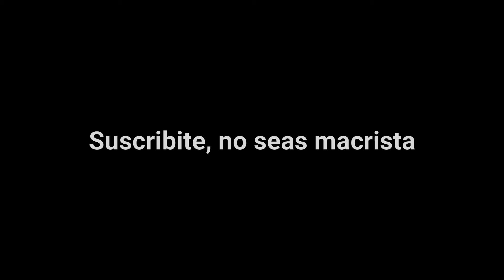P P P PENTAKILL CSGO - ZARD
TIROS FALLIDOS: 4